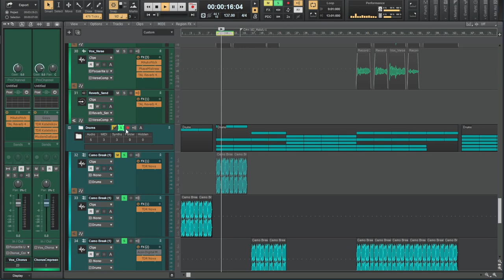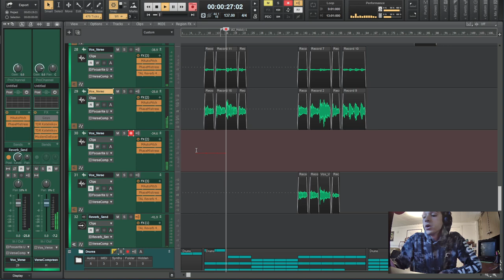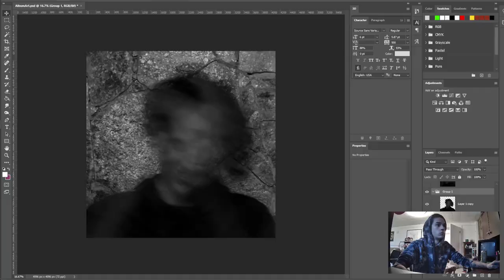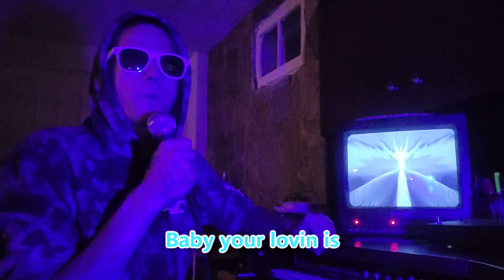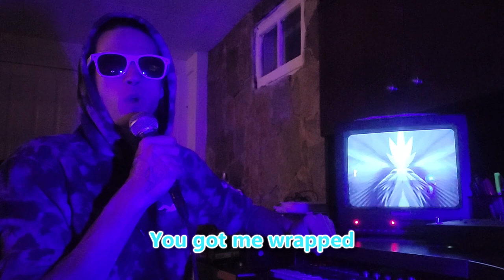The DUMBEST way to make music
🎶 Welcome to the my weekly song challenge! 🎶

🔥 Join me as I embark on a challenge/goal to release a song every week for a year, all produced, mixed, and mastered in my bedroom 😅 No biggie right?

👉 Linktr.ee/LaurentSparks

🎵 In our channel, you'll find:
✅ Original Music Compositions
✅ In-Depth Music Production Tutorials
✅ Artist Spotlights
✅ Exclusive Interviews
✅ Live Performances
✅ Music News and Insights

You actually wont find any of that but it helps with search optimization so... gg I guess?

🎤 Whether you're a music producer, an aspiring musician, or a devoted music lover, we've got something special for you. Our content is designed to inspire, educate, and entertain, making your musical journey even more enjoyable.

🎉 Thank you for being a part of our music community. Let's groove together and make every beat count! 🎉